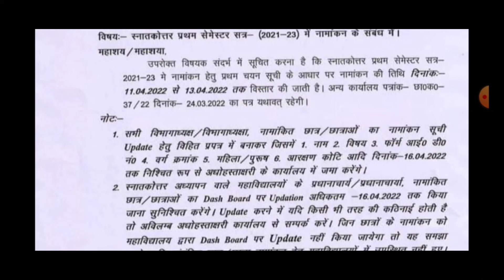Lnmu PG first semester admission date extended 2022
Hello friends !!!

In this video I will tell you about the lnmu pg first semester in hindi.